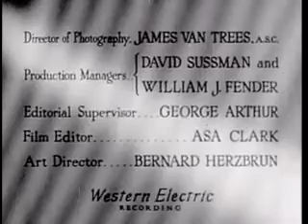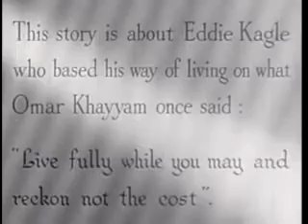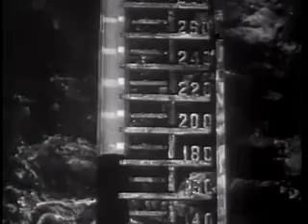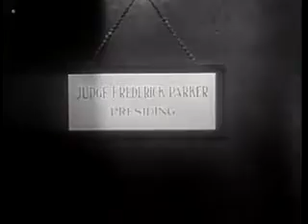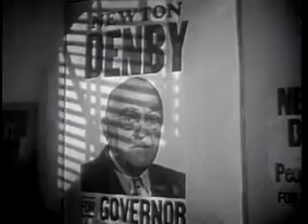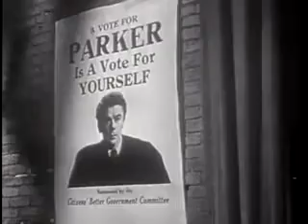Angel on my shoulder (1946) full movie///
pablic Domen movie clips of pablic Domen movie dawnload free to pablic Domen movie picture of pablic Domen movie you tube video